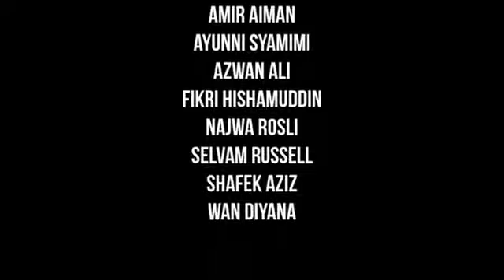Selection Sort Unit-5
Unit -5 PDS-1